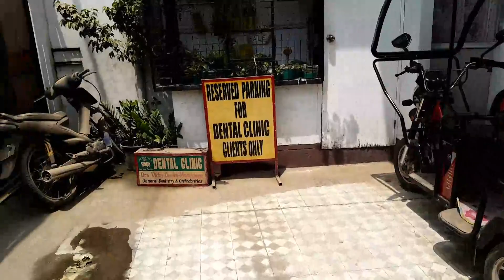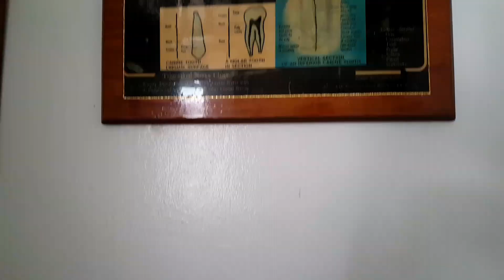NAGPA-ADJUST AKO NG BRACES | Spotted ang sikat na Bike Vlogger!!!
COMMENT SA NAKAKAKILALA SA NA SPOT KONG BIKE VLOGGER!!!

Dental Clinic Info
location: San Vicente, Biñan City Laguna
dentist: Dra.Victoria Decena

Visit me at my house
Try to approach Sir Allan Asegurado